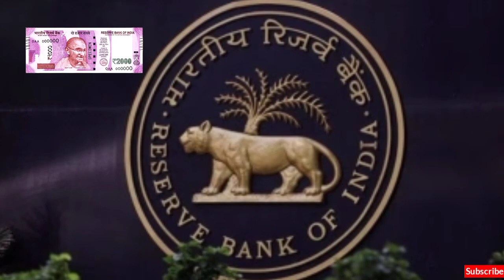₹2000 नोट बंद हुई हालत खराब | ₹2000 ka note kya Band ho gaya hai | aadarsh Anand viral video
credit - aadarsh Anand